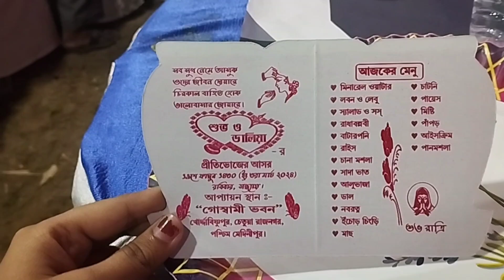Biye bari🥳।onek din bade biye bari✌️🥹।new vlog